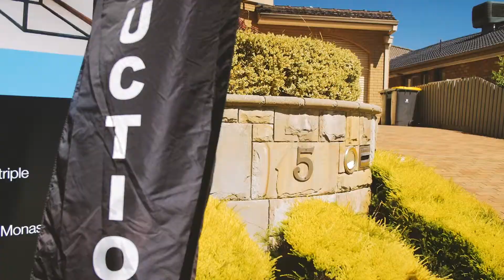Why a good auctioneer matters?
It’s easy for an auctioneer to look like a hero when the market is HOT. In such times, they all achieve great results that are almost always over reserve. But a market downturn tests the true mettle of an auctioneer.

Many agents struggled to achieve great auction results last year. Luckily for us, we still managed to conduct almost 80 auctions with a clearance rate of around 80%. But just how did we achieve this? Well, aside from the hard work we put in, we also have some amazing auctioneers supporting us. In this case study, we’d like to demonstrate some of the innovative auction tactics they use to ensure our clients achieve the best possible price for their home.

Are you looking for a trusted advisor to sell your home or manage your rental property?

At WIN Real Estate, we pride ourselves on being upfront and honest, to deliver on what we promise and always with our clients best interest in mind. We take a fresh approach to helping you get the best from selling or renting. Combining local expertise in the Melbourne property market with international reach and a desire to go the extra mile in your search for the perfect buyer or tenant. By harnessing the benefits of modern technologies and combining them with the personal touch, we ensure there is only one winner in your property transaction and thats you.